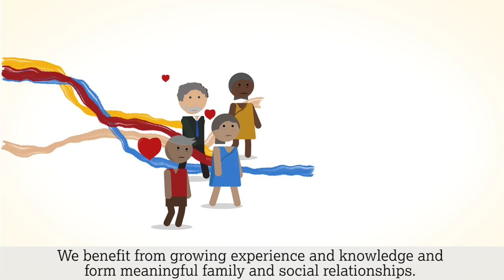What is the lifecourse approach to ageing?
From the moment we are born, we all begin ageing. This is the start of a life course which is complex and varied. Each of us lives through different life events, we make choices, we face the consequences of policies and systems and intersecting forms of discrimination which influence our lives. As we grow older, the impact on us of these different experiences accumulates.

The characters in the animation above experienced complex and varied life course with events, choices and policies, systems and forms of discrimination that impacted them at the time, but also long into their future. At the same time, as they grew older, their age intersected with other characteristics that meant they faced complex and unique forms of marginalisation and discrimination in older age. The long term consequences of events, choices, and intersecting forms of discrimination and marginalisation accumulate to mean that older age is a particularly complex and diverse stage of life.